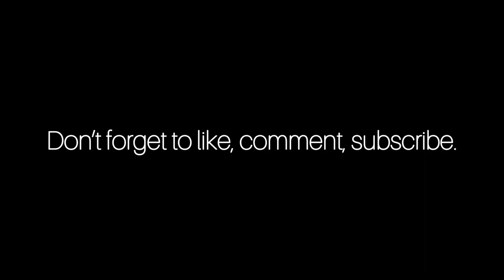There Will Never Be Another You - D’Monet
D'Monet performs “There Will Never Be Another You” at the SOLD OUT Music of Nancy Wilson Tribute at Crosstown Arts. Presented by Strictly Jazz Entertainment.

Darryl Sanford - Keys
Jonathan Bass - Lead Guitar
Carl Caspersen - Bass
Mike Assad - Drums

🎥 by Terrell Sharkey